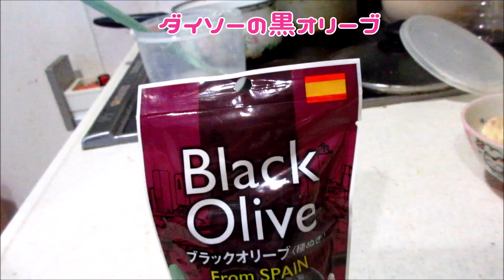切りっぱなし加水100％チャバタ（具入り）